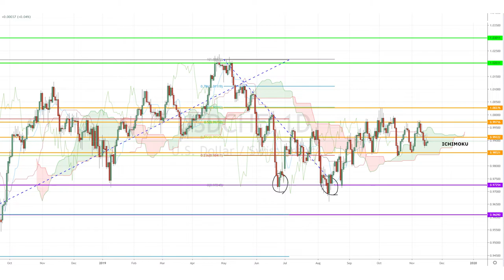November 18th, 2019 - USDCHF Breakdown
It's looking to be a pretty quiet week ahead with really quiet Monday ahead! As we await some sparse events this week, like Canada's CPI, FOMC Meeting Minutes and October's ECB Policy Meeting, our investing Diva will be examining the USDCHF's market movement!